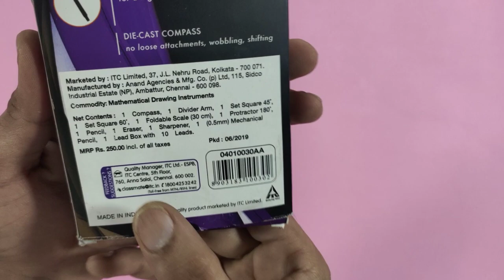Classmate Asteroid Geometry Box | Best Geometry Box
Product Details

Name : Classmate Asteroid Geometry Box | Classmate Geometry Box | Best Geometry Box | Classmate Asteroid

Inside Product Name :
compass + divider + scale + protector + set square + sharpener + eraser + pencil + pen pencil + 0.5 mm lead